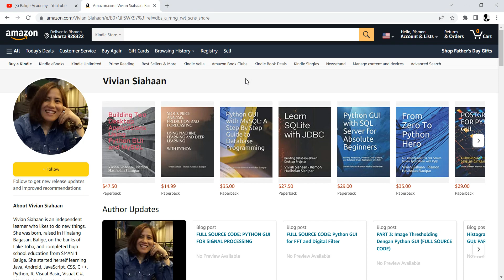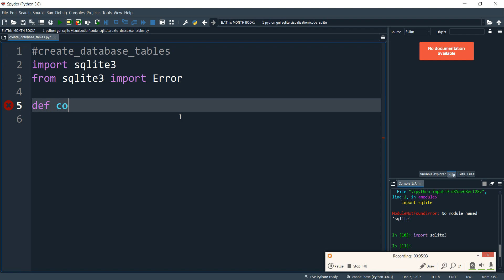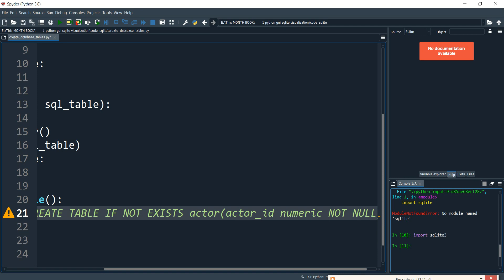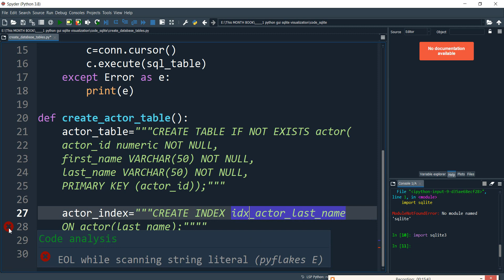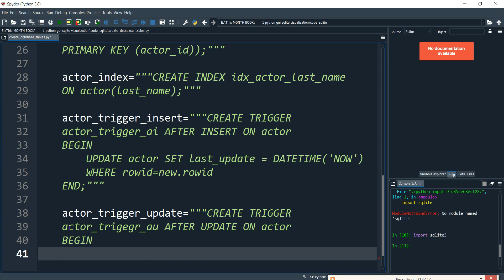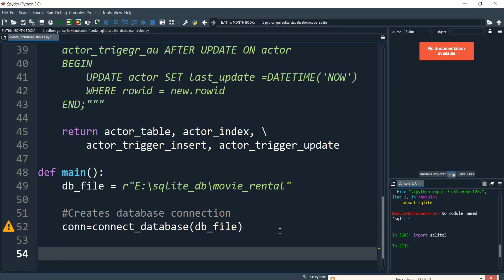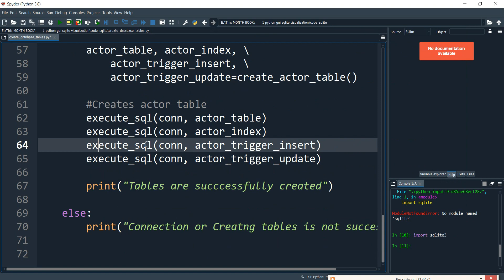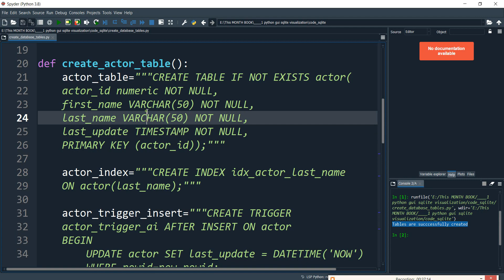SQLITE AND DATA SCIENCE WITH PYTHON PART 1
Pada video ini dan sejumlah video selanjutnya, Anda akan menggunakan Python untuk menciptakan database dan 15 tabel di dalamnya. Anda kemudian menciptakan python GUI untuk antarmuka. Anda selanjutnya akan menggunakan data science untuk mengolah data di dalam database tersebut.